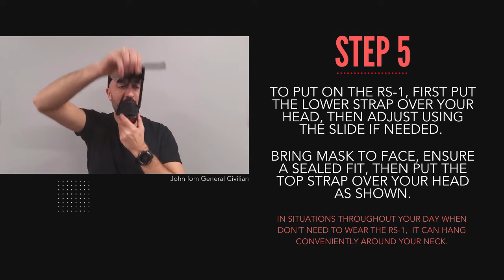RS-1 Short Instructional Video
In this short video demonstration, we show you how to use the RS-1.

How to use the RS-1
A short instructional video

STEP 1

WASH YOUR HANDS THOROUGHLY WITH SOAP AND WATER.
ALWAYS FOLLOW PUBLIC HEALTH GUIDELINES.
PLACE MASK ON FLAT SURFACE.

STEP 2

SPRAY ALL SIDES OF THE MASK WITH ALCOHOL SANITIZER AND LET IT DRY.
YOU CAN ALSO SANITIZE THE MASK WITH DISINFECTING WIPES.

STEP 3

LOAD PERMITTED COMBINATIONS OF FABRIC AND/OR FILTER SQUARES.
1 X Filter Square

OR

1 X FABRIC SQUARE AND
1 X FILTER SQUARE

THE BLUE SIDE OF THE THE FILTER SQUARE FACES OUTWARD, AWAY FROM THE FACE.

STEP 4

CENTRE SELECTED FILTER INSIDE THE MASK, COVERING THE APERTURE (THE OPENING).
FIRMLY INSERT RETAINER WITH THUMBS DOWN, AS SHOWN.

STEP 5

TO PUT ON THE RS-1, FIRST PUT THE LOWER STRAP OVER YOUR HEAD, THEN ADJUST USING THE SLIDE IF NEEDED.

BRING MASK TO FACE, ENSURE A SEALED FIT, THEN PUT THE TOP STRAP OVER YOUR HEAD AS SHOWN.

IN SITUATIONS THROUGHOUT YOUR DAY WHEN YOU DON'T NEED TO WEAR THE RS-1, IT CAN HANG CONVENIENTLY AROUND YOUR NECK.

STEP 6

WHEN YOU ARE DONE WEARING THE MASK FOR THE DAY, REMOVE THE RETAINER BY PRESSING BOTH THUMBS ON THE  LEFT AND RIGHT SIDES OF THE APERTURE.

IF RE-USING FABRIC SQUARES, YOU MAY WASH GENTLY IN SOAP AND WATER AND DRY BEFORE RE-USING.

STEP 7

SECURELY AND SAFELY DISPOSE OF SPENT FILTER SQUARES AS YOU WOULD A SURGICAL MASK.

ALL SET.